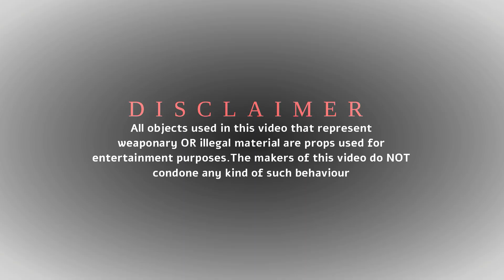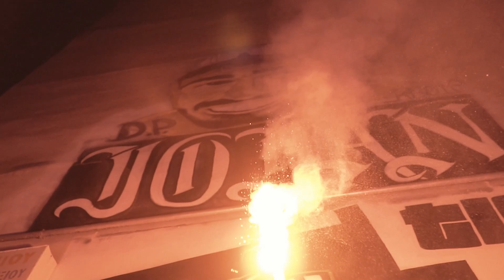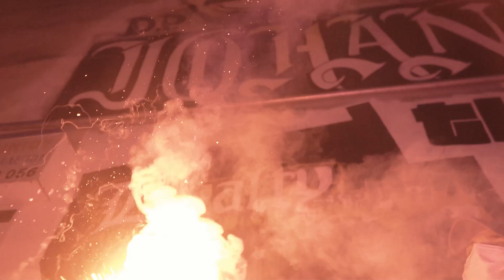Risk, ST4, NTS - ALASKA (Official Music Video)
Risk, ST4, NTS - ALASKA

Lyrics: Risk, ST4, NTS
Produced by: Mi368, Toygge
Studio recorded: @2310 studio
Mix – Master: Mi368
Video Clip: Kok Films